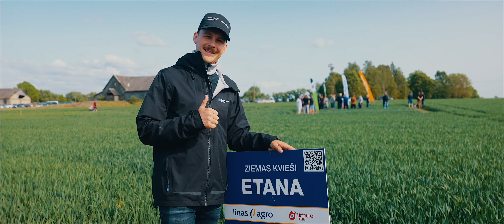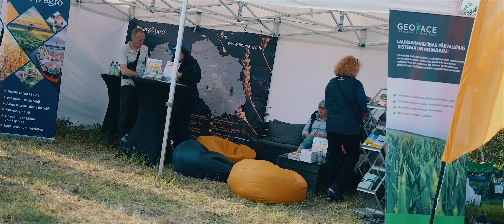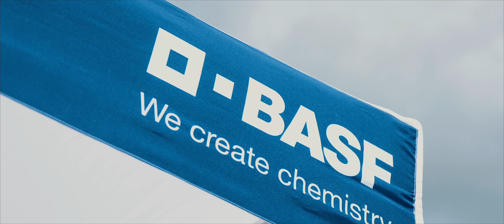Lauku dienas z/s Birzes 2023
Ar prieku atskatāmies uz 2023. gada vasaras sezonas lielāko notikumu - Linas Agro Lielās lauku dienas z/s Birzes, Vadakstes pagastā!

Paldies sadarbības partneriem, zemniekiem, pakalpojumu sniedzējiem par fantastisko dienu!